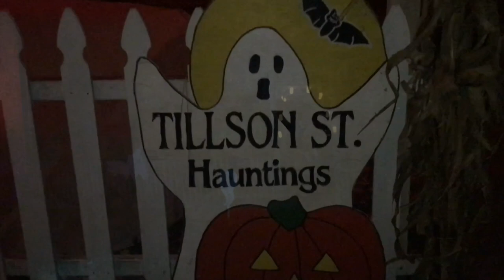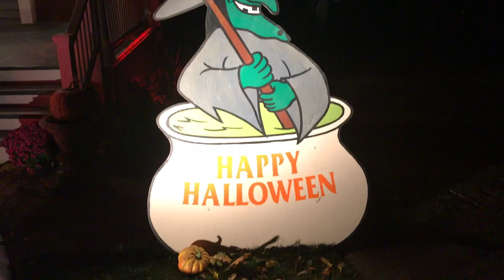Fun Halloween Activities! (Terror on Tillson St., Jack-O-Lanterns, Treats, Etc.) 🎃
This is just some fun stuff we did during the Halloween season this year! Hope you enjoy, and have a Happy Halloween! 🕷💀🎃